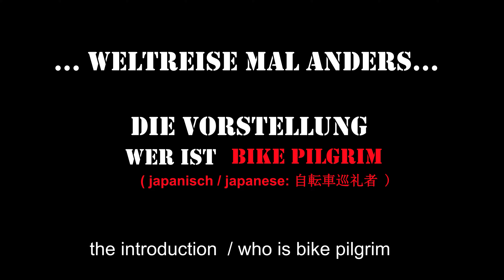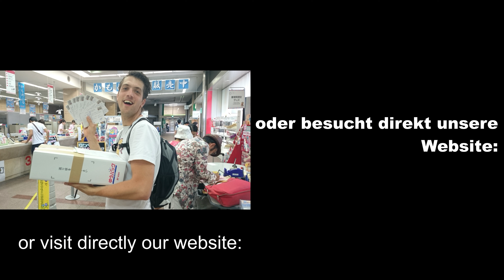Vorstellung, wer sind wir. Weltreise mal anders... Introduction, who we are. World bicycle tour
In diesem kurzen Video wollen wir euch einmal näher bringen warum wir Bambushüte tragen. Warum wir auf Weltreise Richtung Japan aufbrechen und was uns dazu animiert. Welche Erfahrungen wir bereits gemacht haben. (ausführliche Reiseblogs

In this short video we want to show you why we wear bamboo hats. Why we embark on a trip around the world towards Japan and what motivates us to do this. What experiences have we already had? (detailed travel blog: bikepilgrim.de)

über
Wir, Carmen und Philipp, haben uns vom japanischen Buddhismus inspiriert, dazu entschlossen, im Sommer 2022 alles daheim aufzugeben um mit dem Fahrrad auf Weltreise zu fahren. Minimalismus und großes Interesse an Natur & Kultur sind Dinge die uns dazu antreiben. Neben unserem Zelt steuern wir dazu bewusst auf Glaubenshäuser aller Art zu, um Vorurteile aus der Welt zu schaffen, herauszufinden wie oder was das Leben wirklich ist. Es gibt viel zu entdecken, also lasst uns losfahren...

about
We, Carmen and Philipp, were inspired by japanese Buddhism and decided to give up everything at home in the summer of 2022 to go on a world tour by bike. Minimalism and great interest in nature and culture are things that drive us to do this. In addition to our tent, we consciously head towards houses of faith of all kinds in order to eliminate prejudices and to find out how or what life really is. There's a lot to discover, so let's go...

oder folge uns ganz einfach bei instagram:
or just follow us @instagram:

Du möchtest uns unterstützen? Dann schau doch mal hier rein:
You want to support us? Then check this: